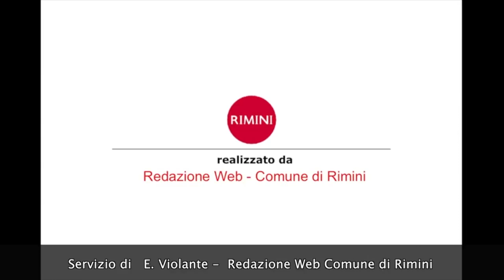Torna alle modificheTiberio 4 - l'intervista all'Ass.re Sadegholvaad Jamil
Tiberio 4: inaugurata questa mattina la passerella galleggiante tra la banchina destra e sinistra del porto antico